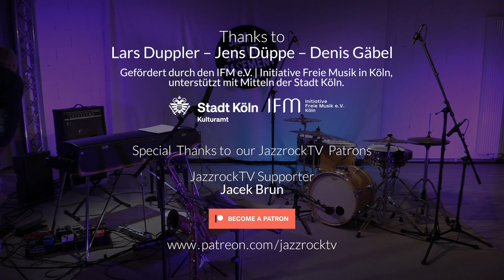JazzrockTV – Jam In The Basement – LARS DUPPLER UNBOUND (mit Jens Düppe und Denis Gäbel)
JazzrockTV – Jam In The Basement – LARS DUPPLER UNBOUND

German jazz piano player and composer LARS DUPPLER presented his latest album UNBOUND with a live session at the JazzrockTV studio. He is companioned by the german first class jazz musicians Jens Düppe on drums and Denis Gäbel on Saxophon.

A jazz supergroup, presenting a unique sound of electric piano and synth combined with pure acoustic saxophone and drums. The band performed 5 tracks of the recent album and give some insights about the musical development of the tracks.

LINEUP:
Lars Duppler - rhodes & moog
Jens Düppe - drums
Denis Gäbel - saxophones